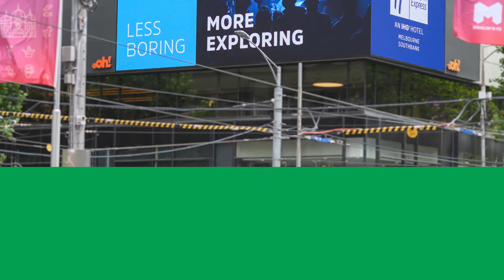Celebrating 25 Years of communikate et al